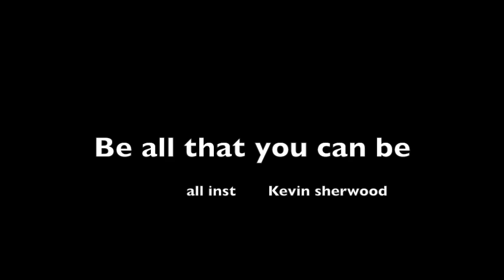"Be all that you can be" Kevin Sherwood cover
I used to love this jingle on the old 80's army commercials so I just did a quick cover.
"Be all that you can be" by Jake Holmes and Earl Carter.